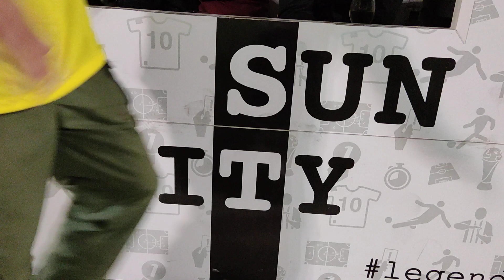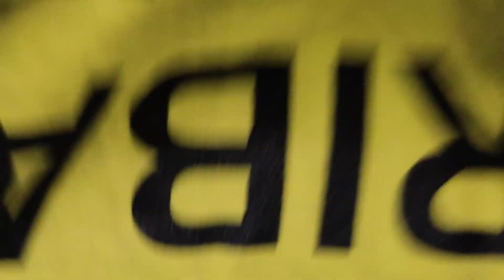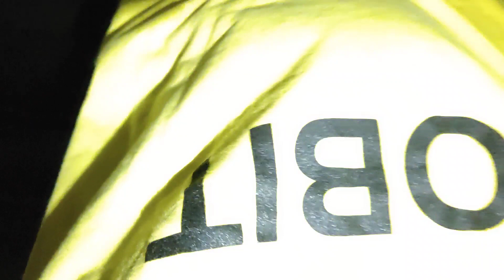Poslanica #16 Pješke sa Klisa jer Triba Dobit(Nogometna Poslanica)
Druga nogometna poslanica ovaj put sa ekipom Triba Dobit sa Klisa
popularna akcija niz klis,karijere mladih nogometaša u županijskim ligama,pikanterije iz svlačionice i još puno puno toga u ekstra dugome videu